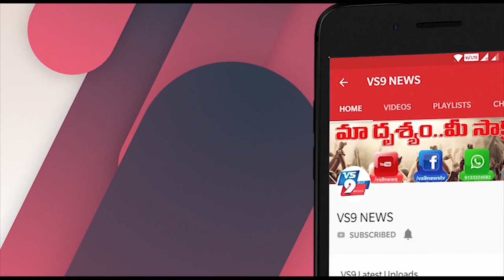సూర్యుడు కూడా లాక్ డౌన్.. భూమికి డేంజర్ ||VS9NEWS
Watch:
సూర్యుడు కూడా లాక్ డౌన్.. భూమికి డేంజర్.

విశ్వ మానవాళికి శక్తిని అందించే సూర్యుడు కూడా పనిచేయకుండా లాక్డౌన్ లోకి వెళ్లిపోతే భూమి మనుషులు అంతరించిపోవడం ఖాయం. సూర్యుడి ఎండ లేకపోతే మొక్కలు బతకవు. మొక్కలు లేకపోతే ఆహారం లేక మనుషులు బతకరు. అడవులు ఉండవు. వర్షాలు పడవు. మంచు యుగం వచ్చేస్తుంది. మనుషులంతా చనిపోతారు.. అవును అలాంటి స్థితినే ‘మంచు యుగం’ అంటారు. కొన్ని లక్షల ఏళ్ల క్రితం ఇది వచ్చింది. ఇప్పుడు సూర్యుడు కూడా నిజంగానే లాక్ డౌన్ లోకి వెళ్లిపోయాడట..